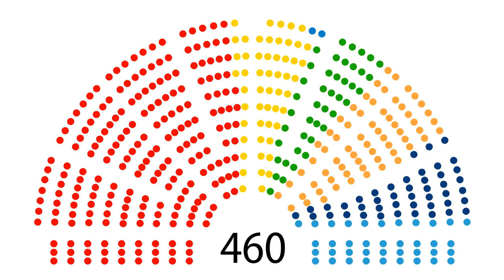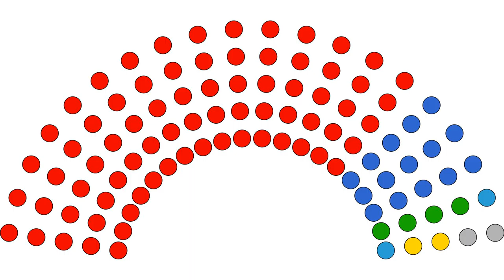Polish parliamentary election, 2001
The 2001 Polish parliamentary election was held on 23 September 2001 to elect deputies to both houses of the National Assembly. The election concluded with an overwhelming victory for the centre-left Democratic Left Alliance – Labor Union, the electoral coalition between both the Democratic Left Alliance and the Labour Union, which captured 41% of the vote in the crucial lower house Sejm. The 2001 election is recognized as marking the emergence of both Civic Platform and Law and Justice as players in Polish politics, while also witnessing the outright collapse of the Solidarity Electoral Action and its former coalition partner, the Freedom Union.

Voter turnout for the 2001 election was 46.29% For this election only, list seats were allocated using the Sainte-Laguë method instead of the d'Hondt method.

At the end of its four-year term, the ruling AWS government of Prime Minister Jerzy Buzek faced bleak prospects for the September parliamentary election. In the previous presidential election in 2000, the SLD's Aleksander Kwaśniewski achieved a landslide reelection over AWS candidate Marian Krzaklewski. Economically, Polish consumer confidence dropped to its lowest since the mid-1990s, with unemployment rising above 16%. Politically, the Buzek government faced a series of crises undermining its credibility. In May 2000, the AWS' junior coalition partner, the Freedom Union, walked out of the government regarding the party's objections to the slow pace of reform, forcing Buzek to set up a relatively weak minority government in its place. Later in July 2001, Buzek's government was again hit by three further ministerial resignations over corruption charges, while the government's reform program for pensions and health care grounded to a halt in the Sejm.

In light of Buzek's besieged administration, opposition parties took advantage of AWS' organisational and economic weaknesses. From the centre left, a political coalition between the Democratic Left Alliance and the Labour Union, headed by Leszek Miller, appeared as the ruling government's most formidable, united and vocal opposition. On the centre right, Solidarity's traditional spectrum of support increasingly became divided by the emergence of new political groups. Civic Platform, composed of former AWS and UW members, repeated calls for a low flat-rate income tax and a culling of bureaucracy to attract investment. Further down the right, the Law and Justice party, composed of AWS' more conservative and anti-communist adherents, campaigned on promises of tough anti-corruption and organised crime legislation.

The campaign leading up to the September election was marred by voter antipathy due to the summer holidays, as well as being marginalized by the September 11 attacks in the United States.

The SLD triumphed in the final tally, receiving 41% percent of the vote, though shy of an outright parliamentary majority in the Sejm. The party increased its representation by 52 seats, earning it 216 representatives, and returned to the Chancellery after a four-year period of sitting in opposition. Partly due to the fractious nature of its opponents, the SLD secured pluralities in all of Poland's voivodeships as well as in an overwhelming majority of the nation's powiats. On the centre right, Civic Platform entered parliament for the first time, coming in second place with nearly 13% of the vote. The party stood relatively strong in Pomeranian Voivodeship.

licensed with CC Attribution-ShareAlike 3.0. This video is licensed with CC Attribution-Share-Alike 3.0 In order to adapt this content it is required to comply with the license terms.